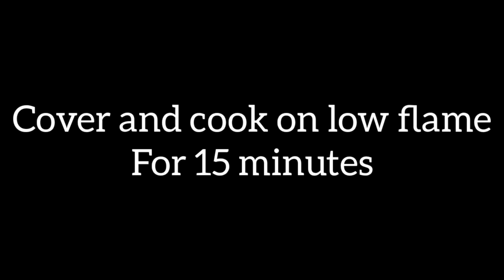Beef yakhni pulao recipe by shabnum's kitchen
Ingredients

- 1 kg beef
- 1 tbsp saunf
- 1 tbsp sabut dhania
- 1 tbsp zeera
- 1 tbsp salt
- Half tsp kaala zeera
- whole spices
- 7-8 garlic cloves
- 2-3 tez patta
- 3 sliced onion
- 2 tbsp adrak lehsan paste
- 1 tbsp zeera
- 2 darchini sticks
- 3-4 sabut kaali mirch
- 2 tez patta
- 3 tomatoes
- 3 potatoes
- adha pao dahi
- 8-9 hari mirch paste
- 1 kg soaked rice